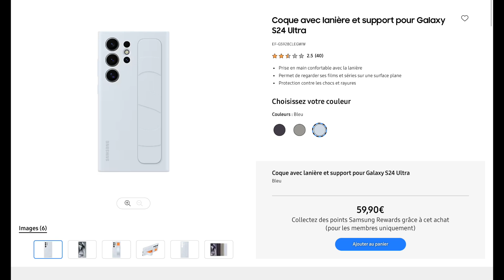Coques officielles du Samsung Galaxy S24 Ultra: Faut-il craquer pour ces accessoires haut de gamme ?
Il est très facile de recommander une coque propriétaire lorsque vous recherchez une nouvelle façon de protéger votre téléphone.  Après tout, aucune autre marque de coques n'a eu plus de temps pour concevoir une coque pour le Samsung Galaxy S24 Ultra que Samsung elle-même.  J'ai testé l'étui avec lanière de Samsung pour la série Galaxy S24.

 Actuellement, j'ai la coque pour le Galaxy S24 Ultra haut de gamme, mais le même design est également disponible pour les Galaxy S24 et S24 Plus.  La coque en silicone avec une lanière est une évolution de la coque en silicone standard de Samsung, avec un matériau flexible et facile à utiliser qui intègre des matériaux recyclés partout.  Plus précisément, l'étui avec une lanière contient un minimum de 22 % de matériaux recyclés post-consommation, ce qui est un très bon début.

Vero

Bereal

Mastodon

Blue Sky

Time Code:

00:00 Intro
00:55 Le touché
01:14 l’arrière
02:14 Couleur
02:33 Conclusion
02:49 Outro